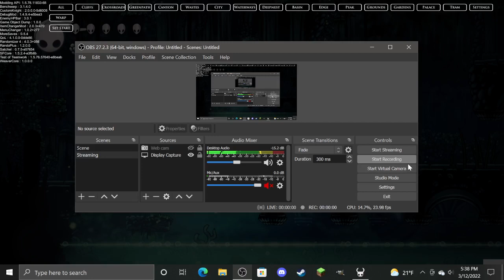You good bro?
Sooooo, basically I was doing Hollow Knight randomizer when I accidentally hit this little guy on to the platform and he started spazzing out.